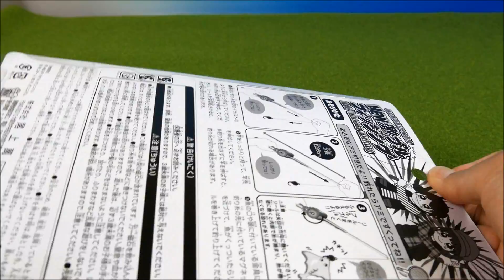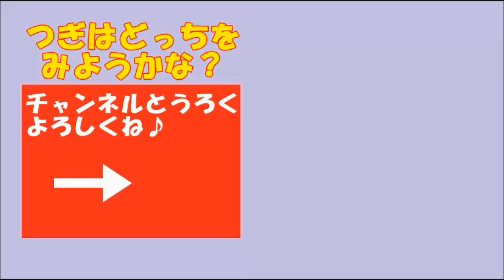fishing game｜aqua play water toys おもちゃのさかな釣りゲーム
It's a japanease toy's clip "aqua play water toys "dayo.
おもちゃの動画 "玩具のさかな釣りゲーム"だよ。

●アンパンマン　ペロペロチョコ Anpanman chocolate